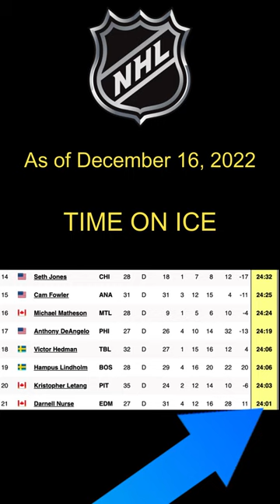REAL TALK w/ Darnell Nurse 12. 16. 22 😲!!!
Darnell Nurse has been the talk of the city lately.
Should he be benched? Is he being paid too much 💰?
Are the Oilers going to trade him?

We have a look at the STATS and show you the FACTS!

Check us out at ➡️ @stuartforreal